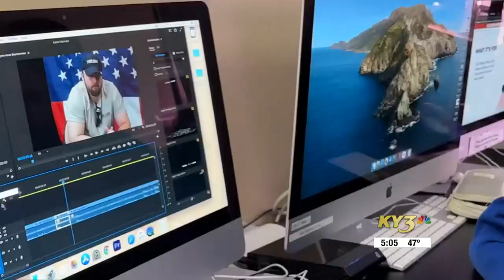Harrison High School students share stories of local veterans